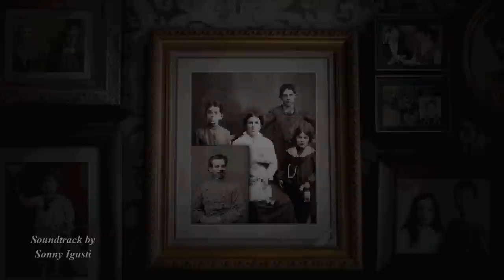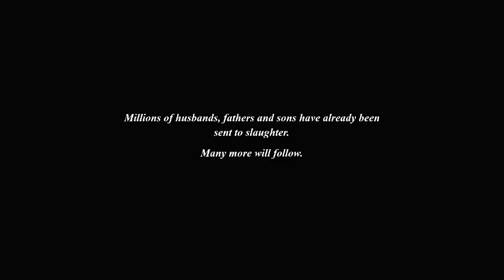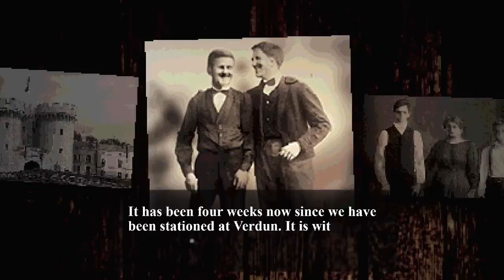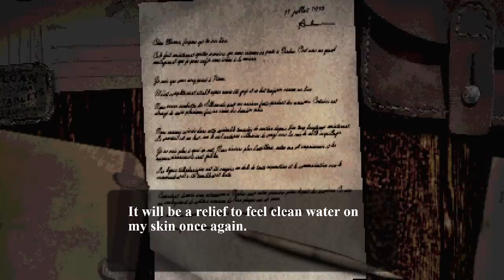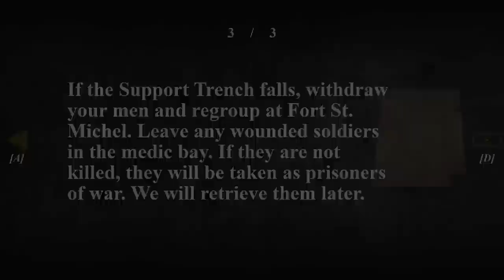CONSCRIPT - Grimdark Trench Scavenging Survival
CONSCRIPT Gameplay with Splat! Let's Play CONSCRIPT and check out a game where you'll be thrown into one of the deadliest conflicts in history : The Trenches of Verdun.